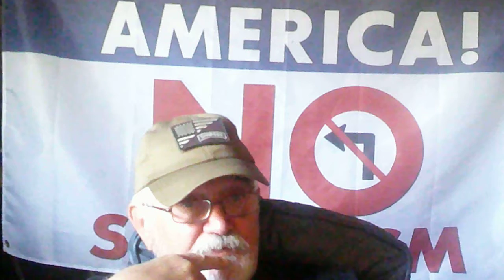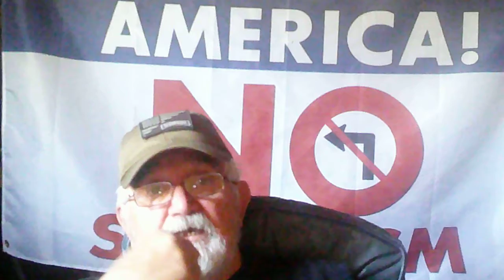Preparing For Cold Weather Travel